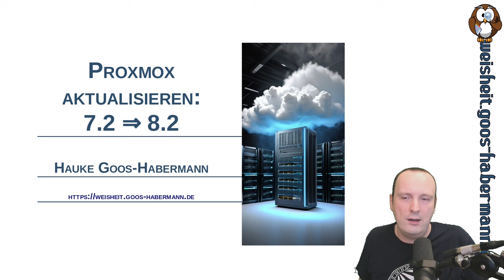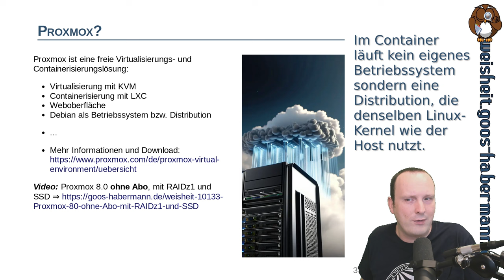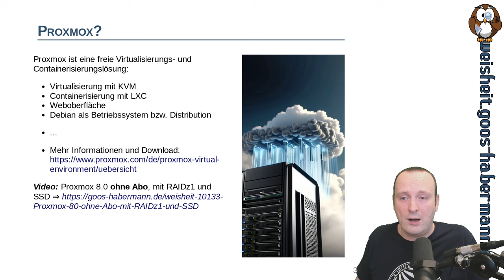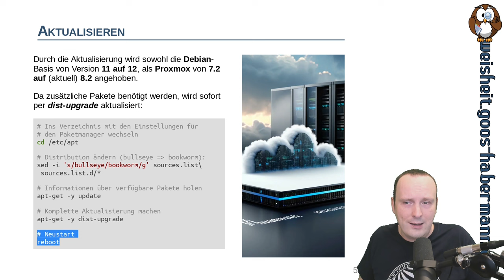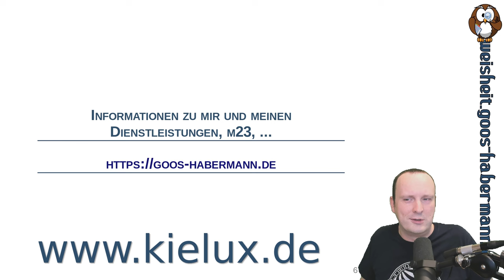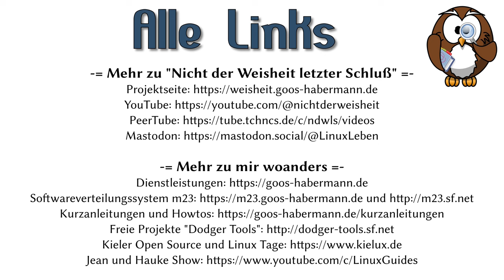Proxmox aktualisieren: 7.2 ⇒ 8.2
In diesem Kurzvideo zeige ich Euch, wie Proxmox von Version 7.2 auf 8.2 und gleichzeitig das darunterliegende Debian von 11 auf 12 aktualisieren könnt. Dazu gibt es ein paar Informationen zu den 22. Kieler Open Source und Linux Tagen, an denen ich aktuell sehr arbeite :-)